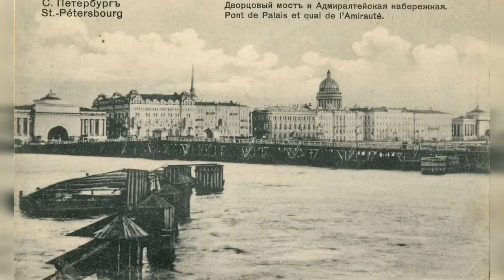Дворцовый мост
Видеопедия. Все обо всем. Дворцовый мост.